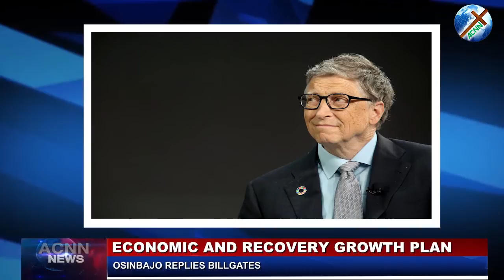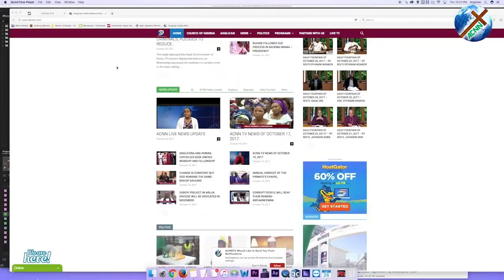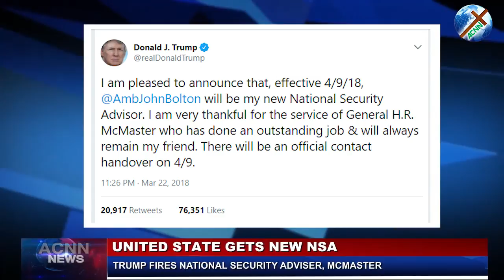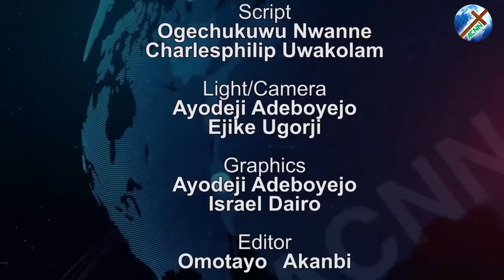ACNN TV NEWS OF MARCH 23, 2018.